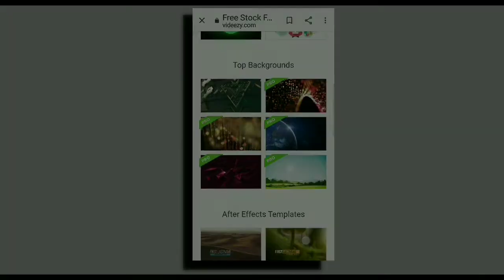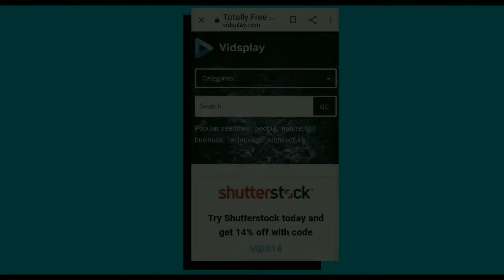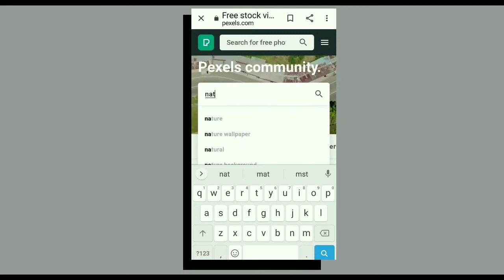Top 5 Free Video Downloading Websites ll Raj Veer ll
Hello Guys Welcome Back To Another Brand New Video Today I Will Show You 🌟🌟🌟

3D Classic Presentation in KineMaster ll Raj Veer ll 🌟🌟

       Free Video Downloading
                   Websites

  4. videvo.net

🌟How to make a Mascot logo like Hydra Dynamo and MortaL in android in just a few minutesll RajVeer ll

             🎵Music Credit 🎵